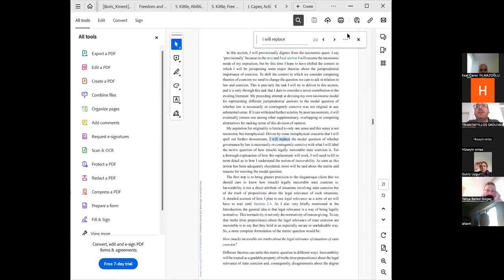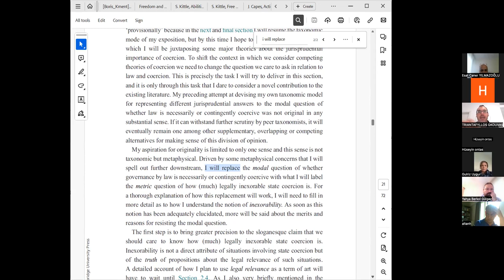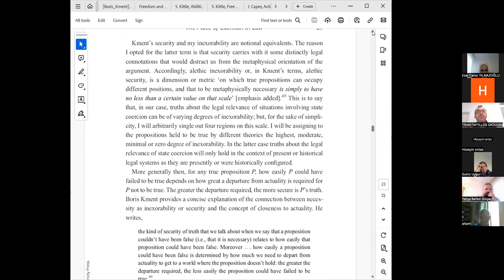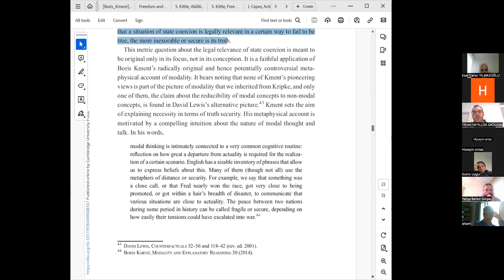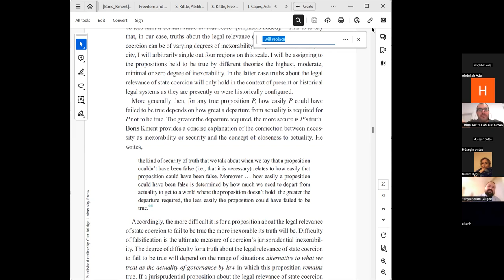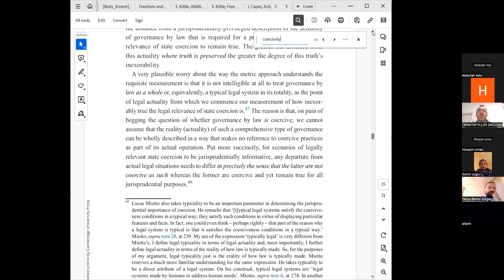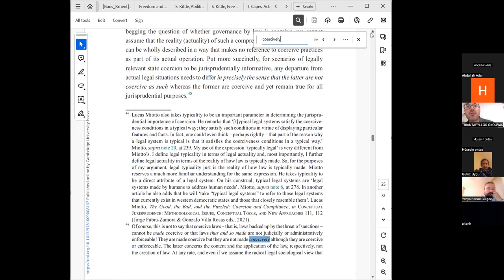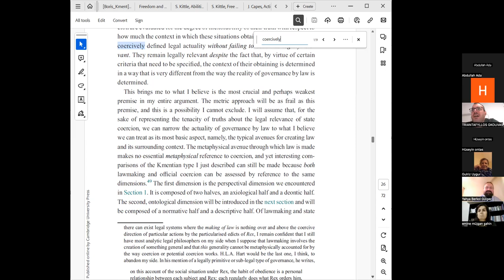Hukuk Felsefesi Alanındaki Son Çalışmalar Dizisi 1: Triantafyllos Gkouvas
"Hukuk Felsefesi Alanındaki Son Çalışmalar" dizisinin ilki, 21 Ekim 2023 saat 17.00'de, Yahya Berkol Gülgeç moderatörlüğünde, Triantafyllos Gkouvas'ın "The Place of Coercion in Law" başlıklı konuşmasıyla gerçekleşti.

The first of the "Recent Studies in the Philosophy of Law" series took place on October 21, 2023 at 17.00, moderated by Yahya Berkol Gülgeç, with Triantafyllos Gkouvas' talk titled "The Place of Coercion in Law".